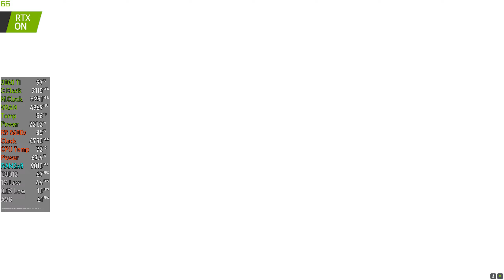RTX 3060 Ti Fortnite Season 6 | 1080p - 1440p | Low - Epic - RTX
Fortnite Season 6 RTX 3060 Ti 1080p 1440p Ray Tracing Competitive Settings RTX ON

PC Specs :
● CPU: AMD Ryzen 5 5600x @ 4.95 Ghz PBO
● MOBO: MSI b450 Carbon PRO AC
● RAM: HyperX Predator DDR4 2 x 8 Gb @ 3200 Mhz
● GPU: MSI Gaming X Trio 3060 Ti
● Boot Drive: Samsung 970 evo NVME
● Game Capture Drive :Samsung Evo 860 SSD
●Game Drive : Samsung 860 QVO
● HDD: 2TB WD
● PSU: Antec EAG 750 W Gold+